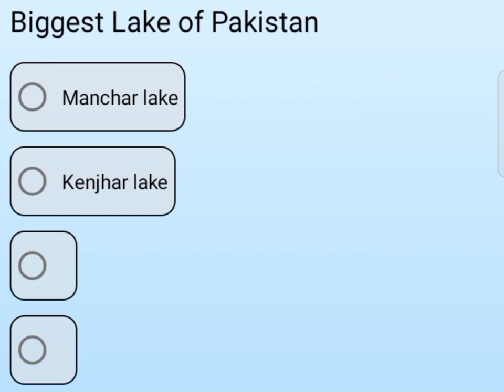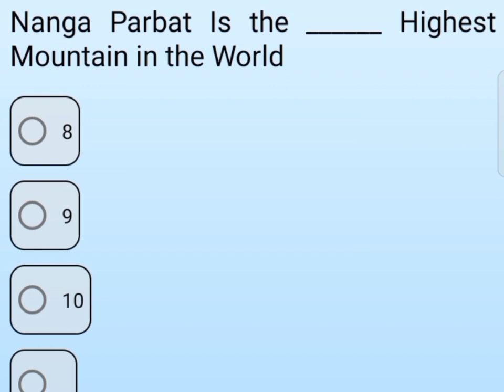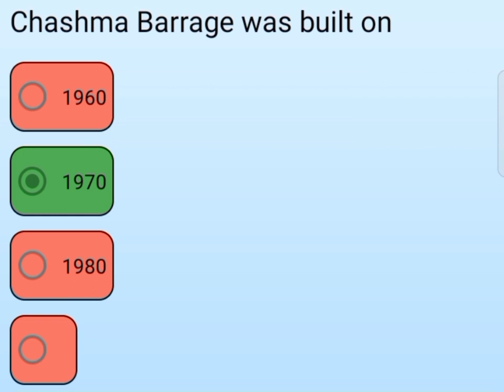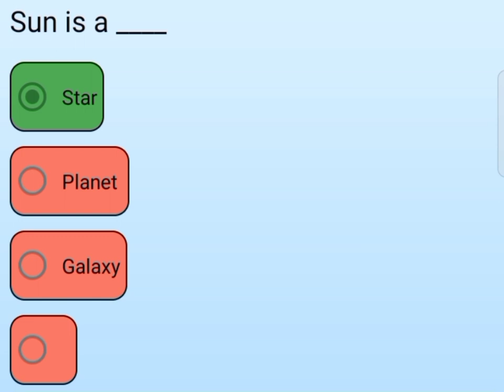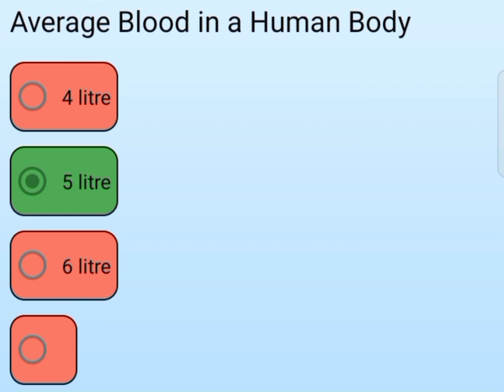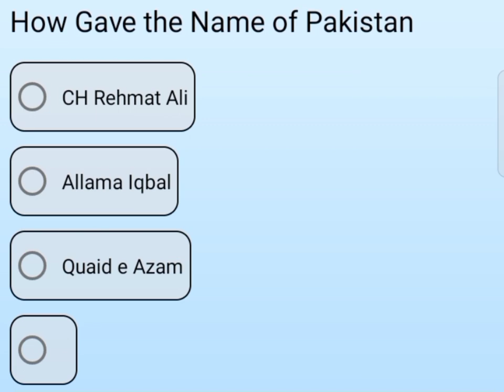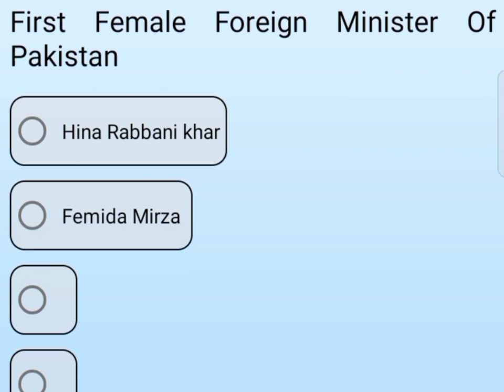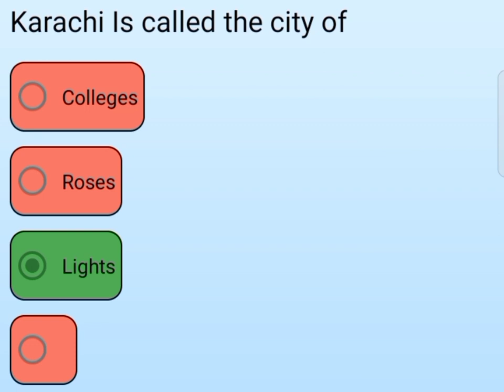Sindh Police | Karachi Range | 480-490 Written test Preparation Part 2 2022